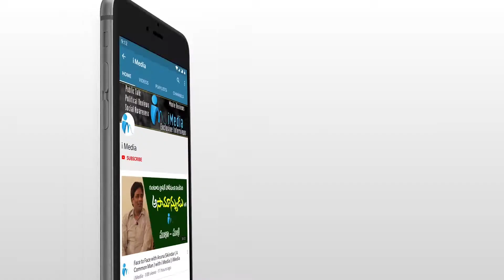అండమాన్ లో విజయ్ సాయి రెడ్డి విన్యాసాలు చూడాల్సిందే | YSRCP MP Vijay Sai Reddy | i Media